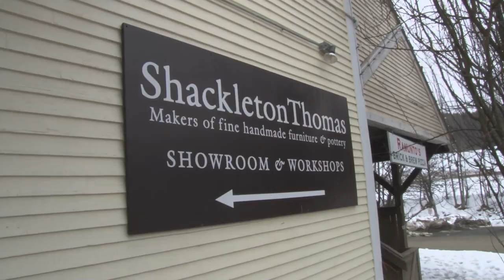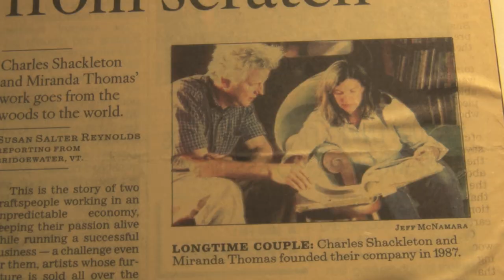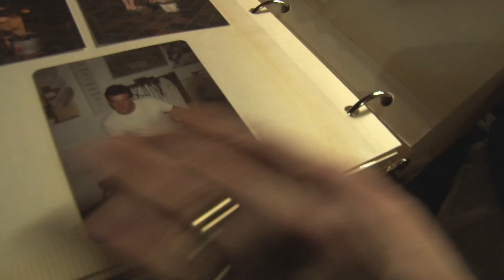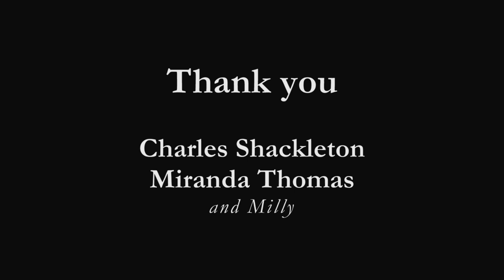A Handmade Tale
A loving portrait of Charles Shackleton and Miranda Thomas by their friend Grace Jackson; a nonfiction short shot and edited from February to April 2013 (Grace's final project for a nonfiction videomaking class at Harvard University).